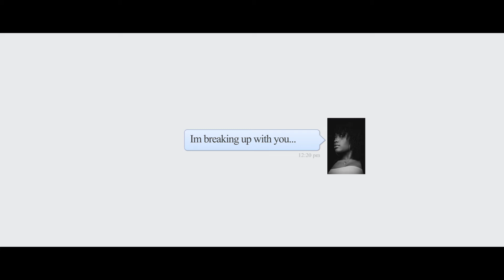BACK TO THE START (SHORT FILM)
Not based on real life situation just creativity

No rights owned to the music used.